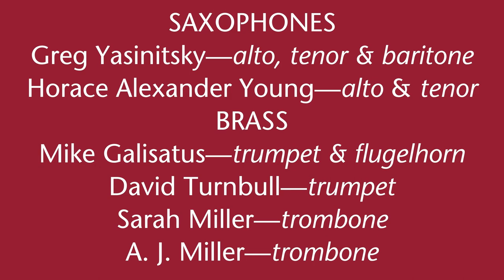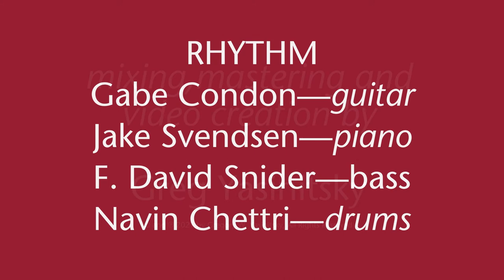Best of Friends | Washington State University Faculty Big Band with Mike Galisatus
Virtual video of Best of Friends by Greg Yasinitsky, performed by the Washington State University Faculty Big Band with guest trumpet and flugelhorn artist Mike Galisatus. Mixing, mastering and video production by Greg Yasinitsky in March of 2021. Personnel: SAXOPHONES: Yasinitsky and Horace Alexander Young, TRUMPETS: Mike Galisatus (also flugelhorn) and David Turnbull, TROMBONES: Sarah and A. J. Miller, RHYTHM: Gabe Condon, guitar; Jake Svendsen, piano; F. David Snider, bass; Navin Chettri, drums.